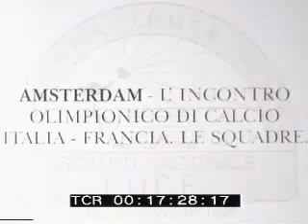OG 1928 1/8 Italy - France (29.05.1928)